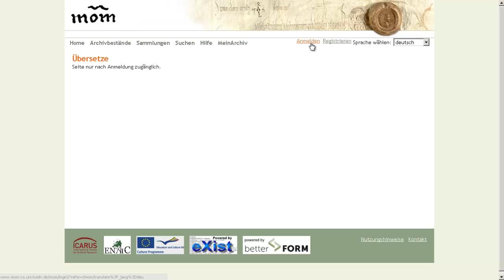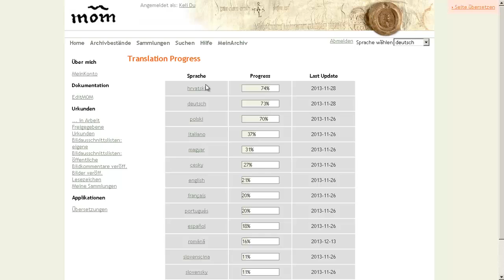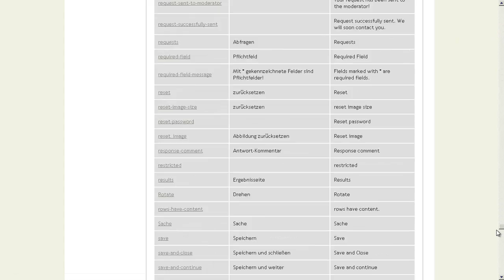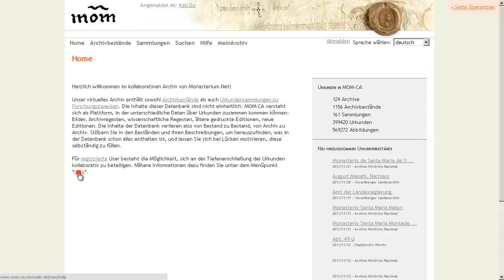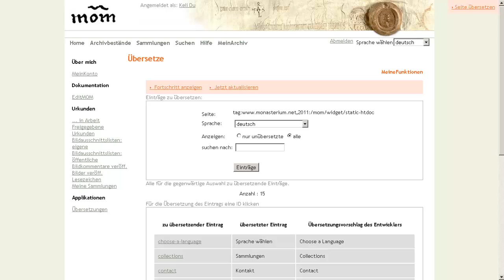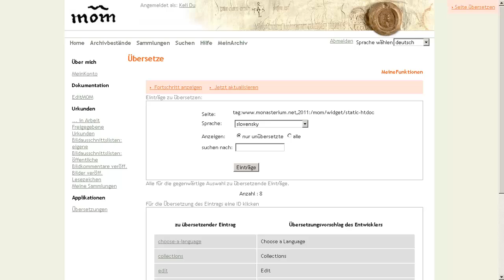Monasterium.net Teil3: Internationalisierung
Monasterium.net ist die weltweit größte virtuelle Sammlung mittelalterlicher Urkunden.